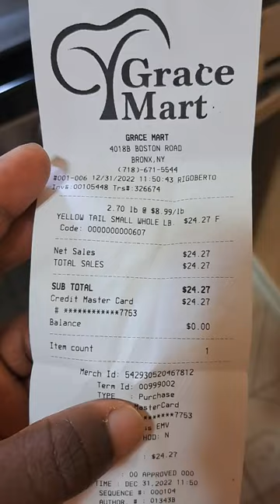YELLOW TAIL SNAPPER $8.99 PER POUND IN THE BRONX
yellow tail snapper